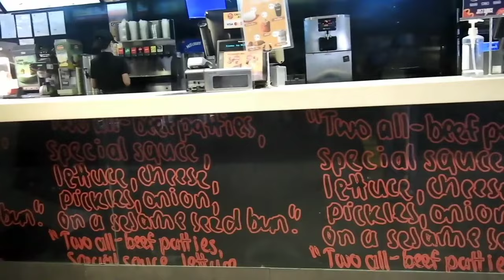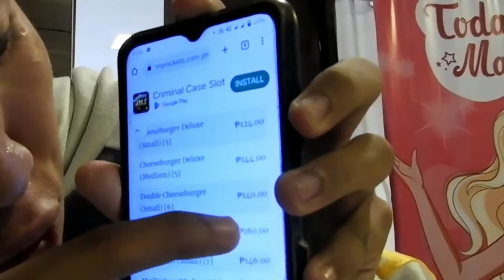Saan Aabot ang 100 PESOS mo sa MCDO? Ep.3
Nasubukan kona sa KFC at JOLLIBEE. kaya ngayon sinubukan namen namen sa MCDO.

Saan ba umabot ang 100 PESOS BUDGET namen sa MCDONALDS?

Ano-ano ang mga mabibili ng 100 PESOS sa MCDO? May mabibili pabang tig-100 PESOS lang sa MCDO?🤔

PANOODIN ANG FULL VIDEO UPANG MALAMAN ANG NANGYARE📌